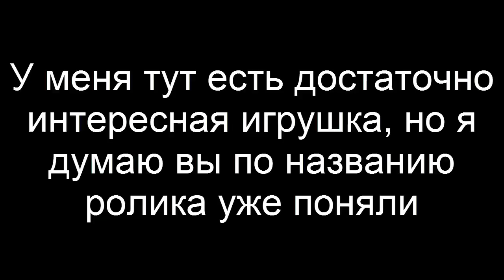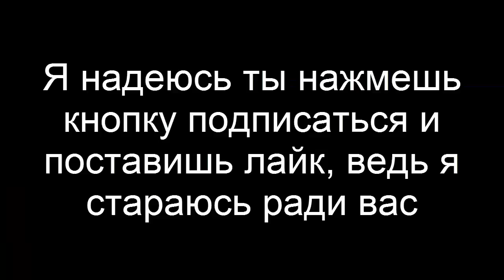Играем в Plant vs Zombies: Garden Warfare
Извините, что написал неправильно название игры в ролике *Warfare